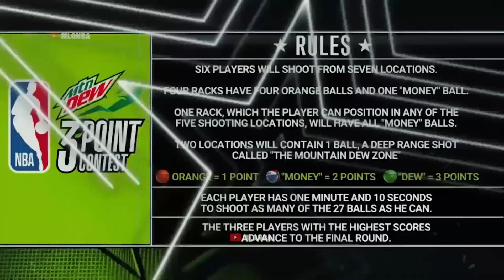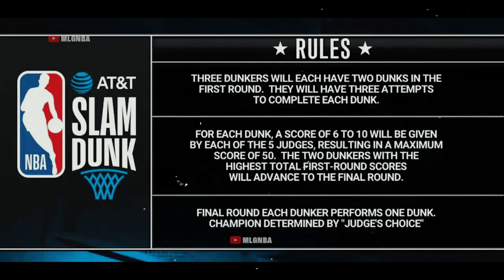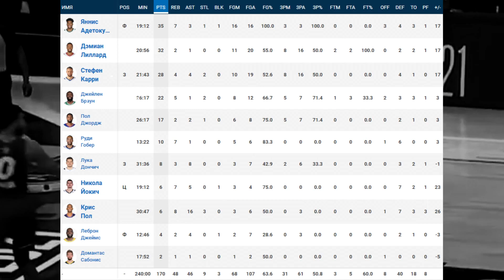ИТОГИ NBA ALL-STAR 2021! НЕРЕАЛЬНЫЙ КОНКУРС ТРЁХОЧКОВЫХ! ДИКАЯ ИГРА ОТ СТЕФА И ДЕЙМА! ЧТО С ДАНКАМИ?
✔ Или @topbasketteam

NBA All-Star 2021 официально завершился! Как завершились конкурсы данков, умений и трёхочковых? Кто в них победил? Почему Лиллард и Стефен Карри - это глаыне машины по набору дальних в НБА! Кто забрал себе MVP матача всех звёзд? Обо всём этом и не только в новом выпуске обзора NBA All-Star weekend 2021!  + Коротко затронем тему Блейка Гриффина, который перешел в Бруклин НЕТС!